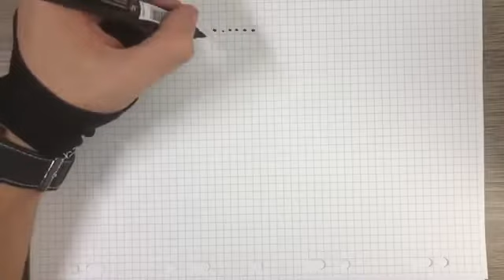TUTO CHEVALIER NOIR PIXEL